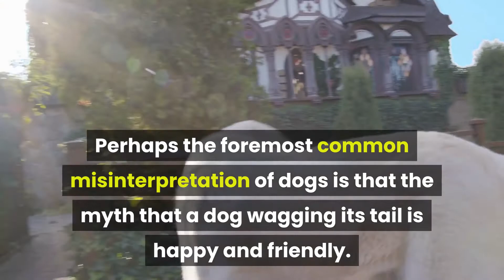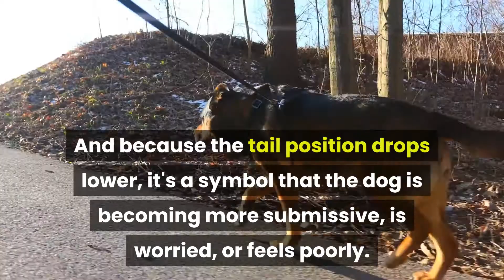Why do Dogs wag their tail? Dog Tail Movement explained by Doggo Academy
Hey all, in this video we have covered why do Dog's wag their tail or Dog Tail movements explained! So, stick around till the end, for deep analysis on their tail movement.

Most Common Dog Tail Moves or Wags-

● A slight wag, with each swing of only small breadth, is usually seen during greetings as we do, "Hello there," or a hopeful "I'm here."

● A broad wag is friendly: "I am not challenging or threatening you." this will also mean: "I'm pleased." this is often the closest to the favored concept of the happiness wag, You're safe in this case.

● A slow wag with the tail at half-mast is a smaller amount social than most other tail signals. Generally speaking, slow wags with the tail in neither a very dominant (high) nor a submissive (low) position are signs of insecurity.

● Tiny, high-speed movements that give the impression of the tail vibrating are signs the dog is close to do something, usually, run or fight. If the tail is held high while vibrating, it's presumably a lively threat. It might be dangerous to humans as well.

Timestamps-

00:00 Introduction on Dog Tail Movements
00:14 Is it Normal
01:39 Slight Tail Wag
01:46 Broad Tail wag
01:56 Slow Wag
02:13 Fast movements
02:18 Tail held High